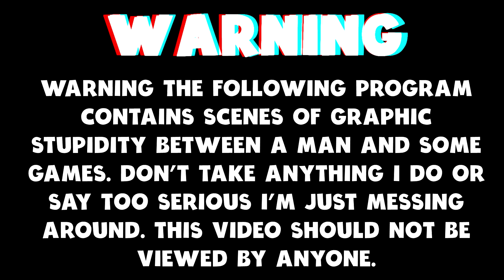New Random Encounters In The Witcher 3 Next Gen Update And Quality Of Life Additions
Today we are taking a look at the Next Gen Version of The Witcher 3 Wild Hunt.

Trained from early childhood and mutated to gain superhuman skills, strength and reflexes, witchers are a counterbalance to the monster-infested world in which they live.
Built for endless adventure, the massive open world of The Witcher sets new standards in terms of size, depth and complexity.
Traverse a fantastical open world: explore forgotten ruins, caves and shipwrecks, trade with merchants and dwarven smiths in cities, and hunt across the open plains, mountains and seas.
Deal with treasonous generals, devious witches and corrupt royalty to provide dark and dangerous services.
Make choices that go beyond good & evil, and face their far-reaching consequences.

Video Content
0:00 Intro
0:22 Random Encounter
03:20 Quality Of Life Additions
04:28 Thank You For Watching